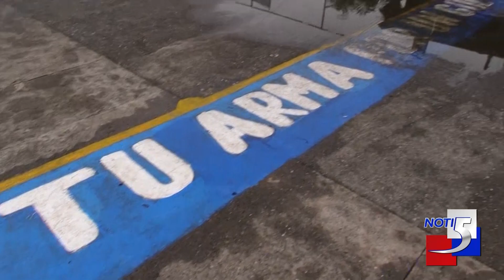Buena esa vallecaucano fundaciones en Buenaventura se reunen para socializar temas de la comunidad